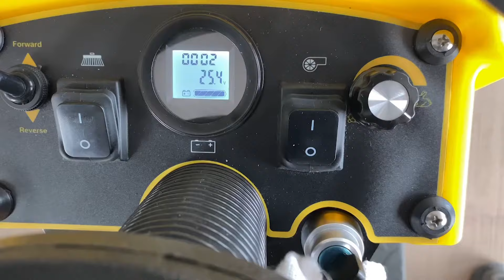26" 30 Gal Auto Ride-On Industrial Floor Scrubber, BTCR26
26" 30 Gal Auto Ride-On Industrial Floor Scrubber, BTCR26
Ride-On Floor Scrubber with a Complete Set of Parts, Big Recovery Tank 30 gal BTCR26 Industrial Floor Scrubber, 2 brushs, 3 *150 Ah Batteries, Charging Time: 8 hours. Working Time: 5-7 hours.

Order this machine on this site, you'll get 2 brushes, 2 pads on the 2 pad holder for free.

✓ Coverage rate of 43,900 sq. ft. per hour.

✓ Extra long working hours of 5-7 hours per charge. Work happier & worry-free.

✓ Large capacity tanks allow for low maintenance: Recovery Tank Capacity: 30 gal.

✓ Extra large cleaning brush: 26" Cleaning Path, Dual brush pads.

✓ Magnet brush pad, easy to install and detach.

✓ Anti-Collision design makes your floor scrubber last longer, maneuver with ease

✓ Pleasant and comfortable work, due to the ergonomic sitting operation.